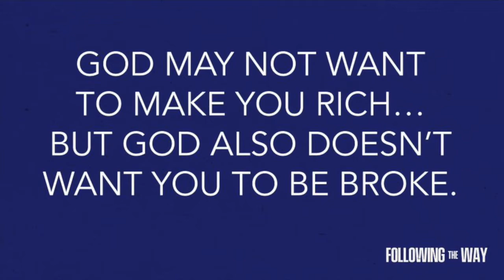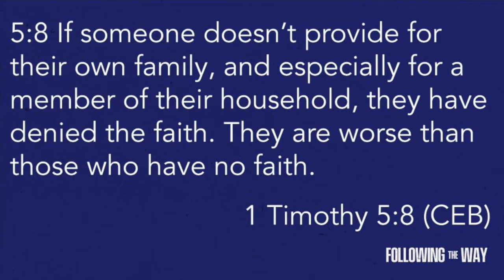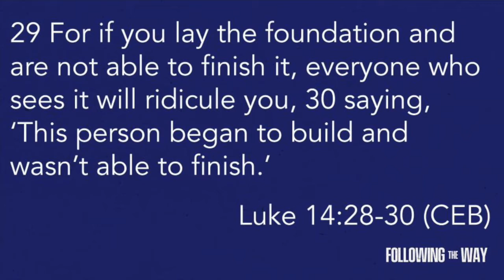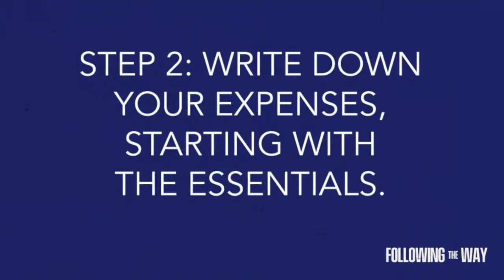Worship | Following the Way: God & Your Finances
Throughout this new year, we've been talking about how we can follow Jesus in every area of our lives. So, in this service, we'll be talking about how we can follow God with our finances.

And we know that nobody really likes when a church talks about money. But we promise we won't be talking about money like a late-night televangelist. Instead, we want to give you practical advice on how to follow God with your finances.